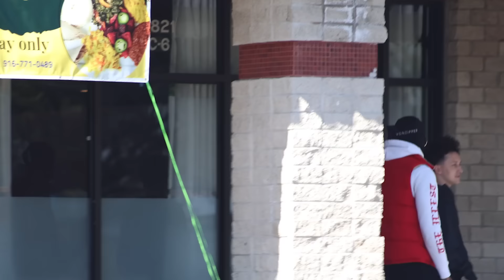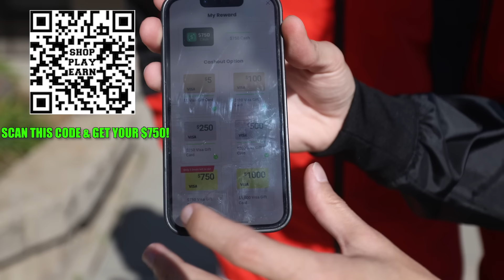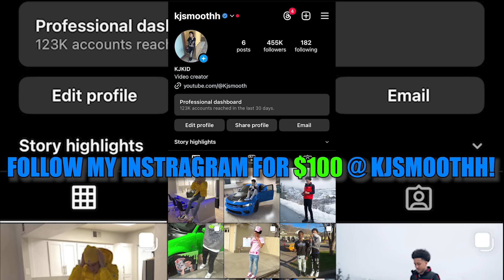Wearing Blue & Red Bandanas In The # 1 Most Violent State!